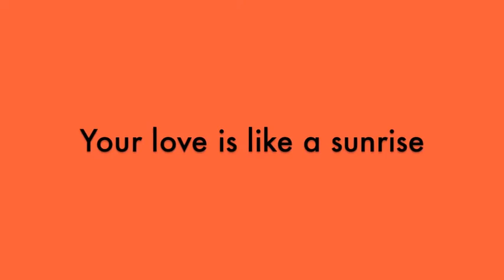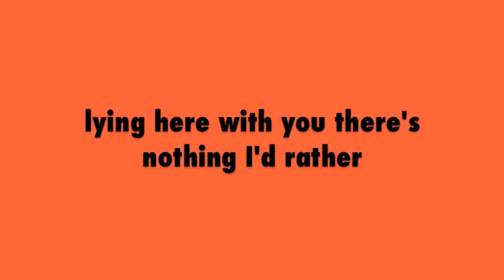"Strawberry Ice Cream"- Original by Vinh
Just a simple song about ice cream!